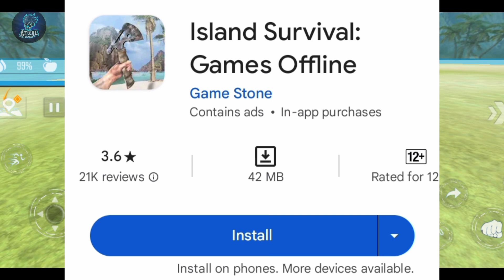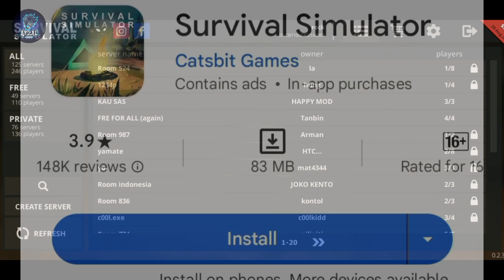Survival Open World Games For Android | Best Survival Games For 2GB Ram Phones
About This Video:- so guys iss video me maine apko survival open world games for android and best Survival Games for 2gb ram phones ke baare me bataya hai...

1. Survival Island Offline Games

2. Survival Simulator

Top 10 Offline Survival Games for Android Offline High Graphics Games for Android
survival games for android
top 5 survival games for android
survival games 2024
top 10 survival games android
survival games best survival games for android 2024 new survival games for android 2023 realistic survival games for android
survival games for android offline
best survival games for android
best android games
survival games Mobile
new android games
survival game
survival game android

1.like
3.share
4.comment